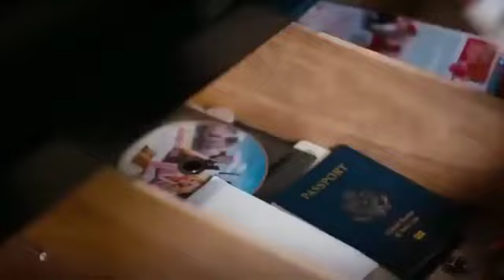Kalaastar | new old mix | Honey 3.0 | Yo Yo Honey Singh & Sonakshi Sinha | @zeemusiccompany MIXED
THANKYOU ALL...